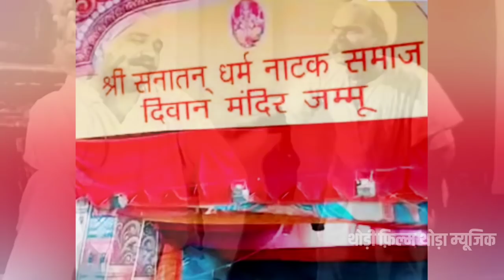Om Prakash Biography | Life of Om Prakash | Struggle of Om Prakash | History of Om Prakash Family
This video is the biographical video of veteran actor Om Prakash.

(1) Biography of Om Prakash.
(2) History of Om Prakash Family.
(3) Filmography of Om Prakash.
(4) Struggle of Om Prakash.
(5) Movies of Om Prakash.